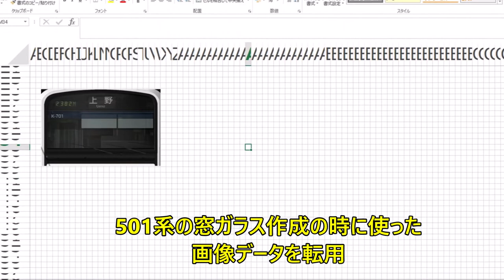114 トレーンで常磐線209系を作ってみたPart2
常磐線の緩行電車である209系を作ってみましたの完成篇です。
と言いたいところなのですが、前面の窓ガラス周りの黒い部分、前照灯/尾灯の位置にある緑帯の上下の配置がなんか変になってしまいました。
そのため、いったん完成したのですが、結局、作り直すことにしました。
このPart2ではその「いったん完成」の部分までの製作動画となります。
作り直しの動画は近いうちに公開しようと思っています。（現在、作り直し中です）

Part1の動画はこちらです。

ところで、JR東日本の通勤電車は何故窓の周囲が黒いか知っていました？
あれってデザインらしいです。
国鉄が通勤電車の運転台を高くしたとき、窓の位置が高いと正面から見てアンバランスなので周囲を黒く塗ったのだとか。